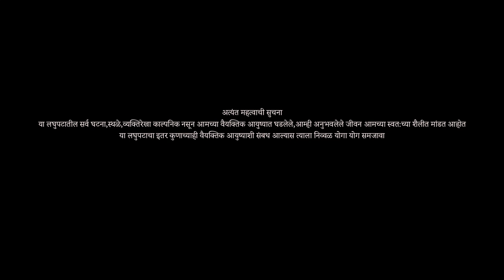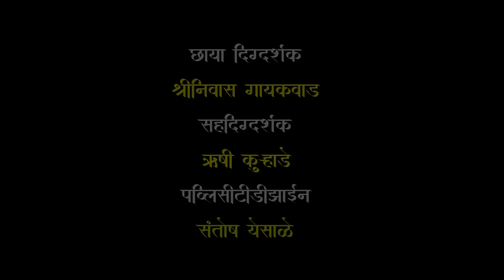Director | एक सच्चा कलाकार | Short Film | Yogiraj Musics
दिडशे रुपयात बनवलेली हि शॉर्टफिल्म दिड कोटीचा सिनेमा बनवणाऱ्या निर्मात्याला,
समाजाने वारंवार नाव ठेवलेल्या आणि अनेक दिग्दर्शकानी ऑडिशन मधुन रिजेक्ट केलेल्या अभिनेत्याला,
दारो दार आपली गोष्ट घेउन निर्मात्यांचे उंबरे झिजवणारा,माझा सिनेमा रिलिज करा म्हणणाऱ्या दिग्दर्शकाला ,
सामन्य कुटुंबातुन मोठी स्वप्न घेऊन निघालेल्या फिल्ममेकर ला वर येउ न देणाऱ्या एका विशिष्ट वर्गाला,
थिअटर मधुन बाहेर पडल्यावर भंगार पिक्चर होता म्हणणाऱ्या प्रेक्षकाला,

पाउणे सात मिनिटांत एका सच्चा कलाकाराचा संघर्ष आणि वास्तव मांडणारा, विचार करायला भाग पाडणारा हा लघुपट तुमच्या काळजाला स्पर्श करुन जाईल.

पहा पटल तर शेअर नक्की करा.
कारण फुकटची मदत करायला सुद्धा जिगर आणि सच्चेपणा लागतो.💐👍🏻

@पाठवा तुमच्या कविता आणि गाणी

@आपल फेसबुक पेज लाईक करा
Yogiraj Film Creations Facebook Group: